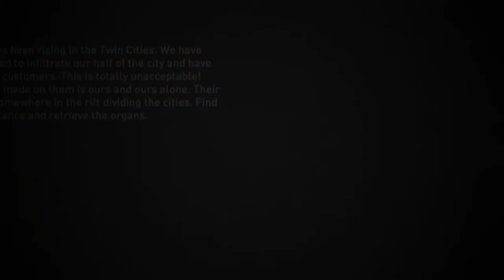Syndicate Coop - Northern Territories on Normal with CAKESALIE and midinoise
Syndicate coop seems to have a problem in that normal is a bit too easy, hard is a bit too hard, and the problem is exacerbated by the fact that people rarely join you on hard, making it even tougher, while they always join you on normal, which makes it easier.